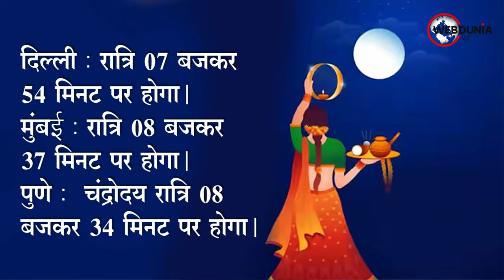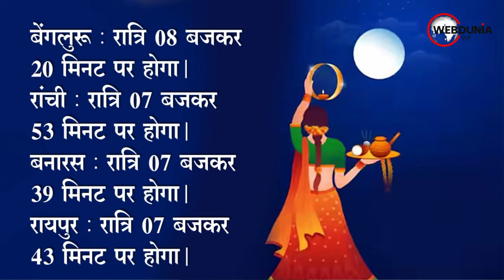karva chauth 2024: आपके शहर में कब निकलेगा चांद, जानिए सही टाइम | karwa chauth chand time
हिंदू माह कार्तिक मास के कृष्ण पक्ष की चतुर्थी को करवा चौथ का व्रत महिलाएं अपने पति की लंबी उम्र की कामना से रखती हैं। वर्ष 2024 में करवा चौथा का व्रत 20 अक्टूबर 2024 रविवार के दिन रखा जाएगा। करवा चौथ पूजा का शुभ मुहूर्त 20 अक्टूबर को शाम 05:46 से 07:02 के बीच रहेगा। व्रत का प्रारंभ प्रात: 06:25 से होकर इसका समापन रात्रि 07:54 पर चांद निकलने के बाद होगा। जानिए आपके शहर में कब निकलेगा चांद।